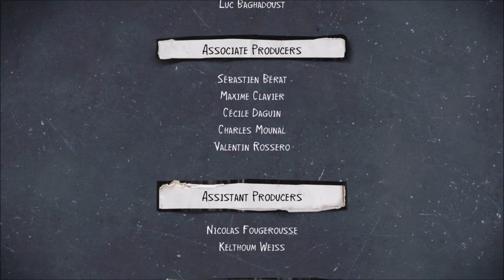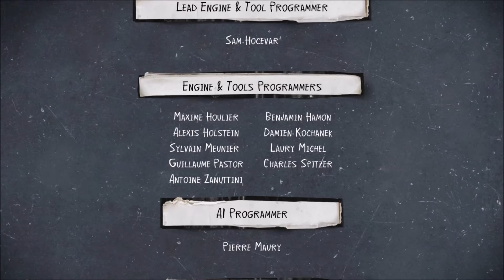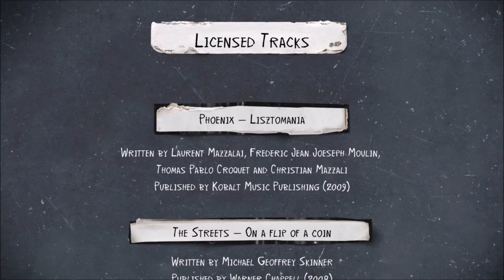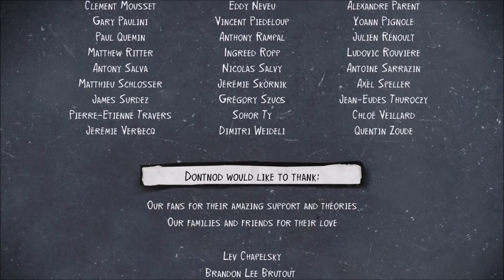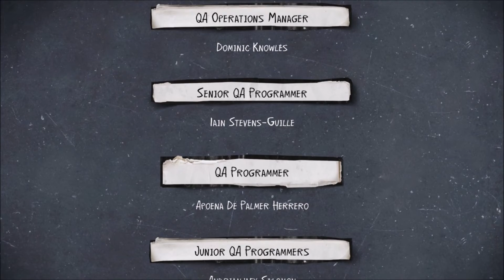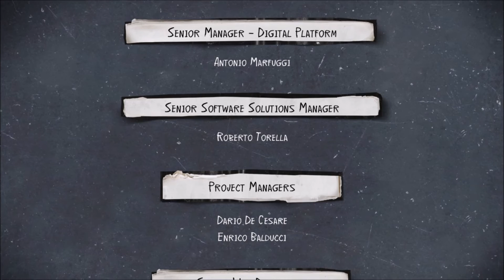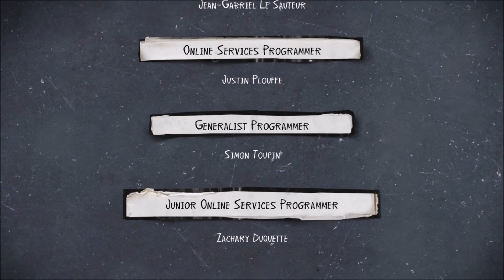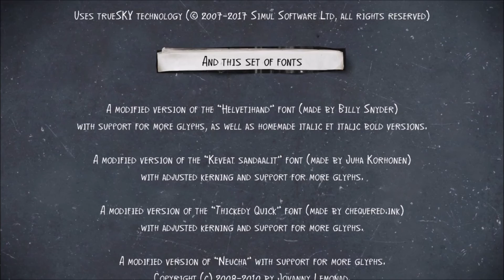Life is Strange 2 #006 - Die Wahrheit holt uns ein - Let's Play PS4 [german/deutsch]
Mira Moriarty aka. Mrs. Insane spielt: Life is strange 2 - PS4 - german/deutsch

Trinkgeld?

Outro-Music: AJ Super - Storytime